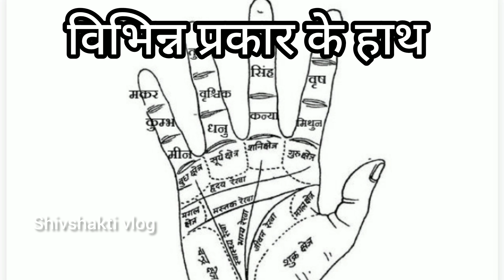सामुद्रिक शास्त्र में हाथ के प्रकार जानें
@BrijnaariSumi  viewers also watch this channel
APJ Abdul Kalam motivational thoughts , quotes
Motivational quotes by जिग जिगलर

Secrets of Lifeline
ऐसी सूर्य रेखा वाले लोगो को जीवन में धोखे मिलते हैं
venus flat प्यार में रुखे लोग
hatheli mein mukhya rekhaon ko jaane
Other popular uploads-
symbols & signs in palmistry

special symbols in palmistry

some auspicious and rare sign in palm

real crow sign first time in YouTube

 काग रेखा , crow sign and fish sign ke अलग अलग महत्व

intution lines or पूर्वाभास की रेखा, sixth sense lines

मोक्ष प्राप्ति योग की रेखा in palm

money triangle Yani धन त्रिभुज के बारे में

jupitor mount par different sign ke meaning

अचानक धन प्राप्ति , वसीयत प्राप्ति के योग की रेखाएं

lucky M sign in hand, महालक्ष्मी की कृपा

how many fate line u have in your hands

Shani parwat par kuchh खास निशान